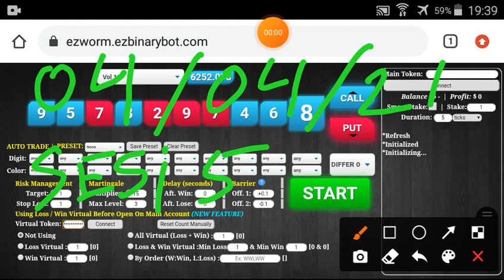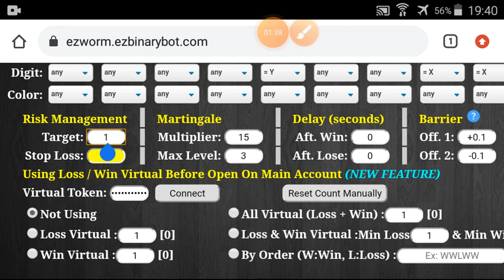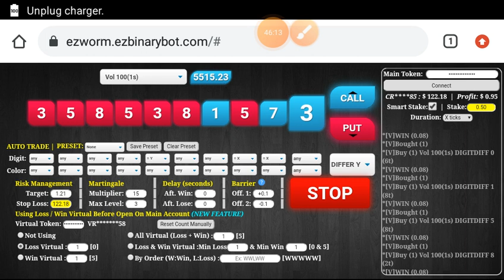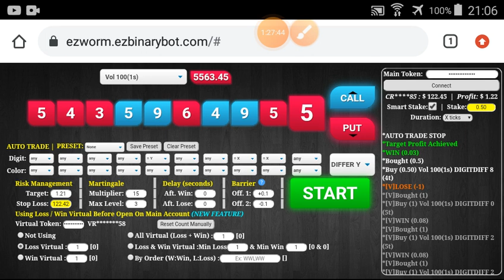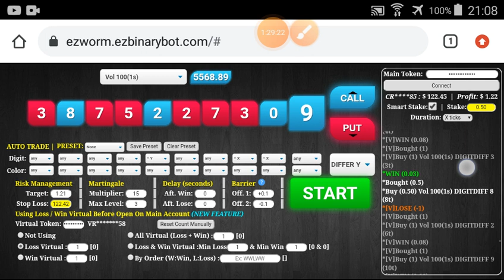Sesi-5 Binary Deriv Trading Journal 4 Apr'21 How to Profit Consistent Daily Digit Differ Free Bot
PLACE 2 "X" + 1 "Y" RANDOMLY
CONTRACT DIGIT DIFFER "Y"
TARGET 1%/SESI
ATTENTION THAT IS MY PERSONAL RULE, PLEASE MODIFY IF NECESSARY. FOR EXAMPLE :
3 "X" + 1 "Y"  OR  2 "X" + 2 "Y"  ETC

WITH MAX MARTINGALE LEVEL 3, MINIMAL BALANCE $84.35

Higher "virtual loss", will be safer (but still nothing safest) but need more time to execute.

!!! ATTENTION & WARNING !!!
The worst case is LOSING ALL BALANCE. THIS CAN BE HAPPENED TO ANYONE INCLUDING ME. Make sure you & me understand the risk of binary trading. NO GUARANTEE on trading.

GOOD LUCK.